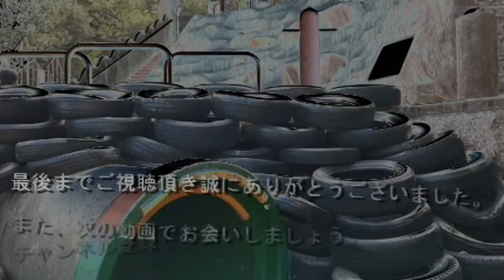No.309大田区・東馬込のテーマThe theme music of Higashimagome in Tokyo(Japan)・東京人世TokyoJinsei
The theme music of Higashimagome in Tokyo(Japan)

昭和レトロな街 大田区東馬込 をスポットに当てました。
東馬込は、大田区北部に位置する。北から東は品川区西大井に接する。南東は山王に接する。南は環七通りに接し、これを境に南馬込になる。西は第二京浜に接し、これを境に北馬込に接する

●東馬込を解説
町域内を横須賀線（品鶴線）の線路が通っているが、横須賀線の駅はない。町域内は主に住宅地として利用される。町域西端の第二京浜下に都営浅草線馬込駅がある（北馬込に所在）。
東馬込に限った事ではないが、馬込一帯、急な坂が多く、自転車の運転が困難な場所が多い。

東馬込の感想/５段階
昭和レトロ★★★★
懐かしさ　★★★
怪しさ　　★★★★
お勧め度　★★★
歩き甲斐　★★★★

曲 のタイトル（残忍ダンス）